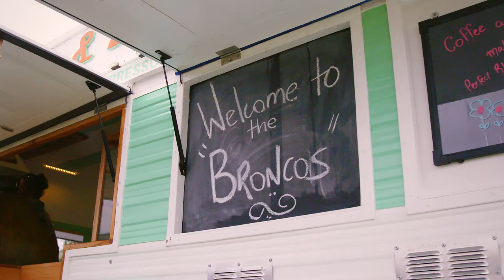Brisbane Broncos Fan Day Dalby 2015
For the fourth straight year, Arrow Energy took the Brisbane Broncos to Dalby on Saturday, 12 December 2015 to meet their regional fans.